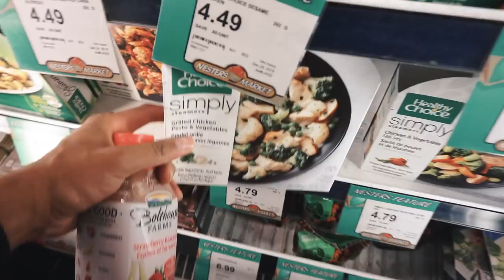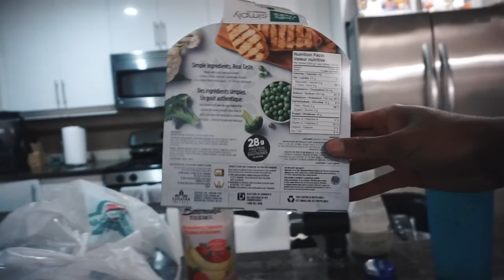The Harsh Reality Of Starting A Brand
Code: YOUTUBEFAM